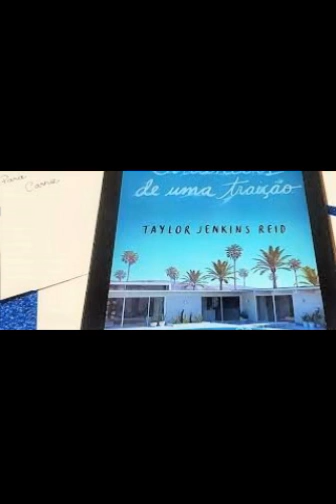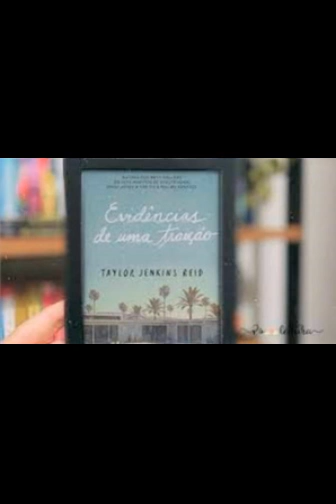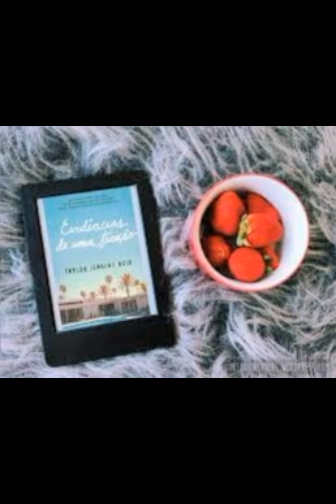Audiobook: Evidências de uma Traição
Livro: Evidências de uma Traição
Autor: Taylor Jenkins Reid

A estrutura utilizada para esse conto são as cartas, isso mesmo! Para relatar cada acontecimento e apresentar os personagens, o conto vai intercalando as correspondências trocadas entre os personagens principais, às vezes também apresentando algumas cartas enviadas por seus respectivos parceiros uns para os outros, trazendo uma maneira diferente de aprofundar um conto.

Tudo começa quando Carrie Allsop descobre cartas de uma mulher enviadas a seu marido e ao ler o conteúdo escrito nelas, percebe que obviamente o homem com quem se casou está tendo um caso extraconjugal. E então, pensando que, se outra pessoa descobrisse o mesmo, ela gostaria que lhe contassem, a mulher decide enviar uma carta a David Mayer, o homem casado com a amante do marido, contando sobre as informações que descobriu.

Eles começam a interagir através dessas palavras escritas, falando sobre a situação que estão vivendo, o turbilhão de sentimentos dentro do peito e como realmente se sentem com relação a vários fatores de suas vidas. Enquanto isso, também tentam decidir o que farão e quando vão confrontar os traidores, para colocarem um ponto final em tantas mentiras causadas pela traição.

Com uma escrita fluida e dinâmica, apresentando em poucas páginas um enredo com camadas e profundidade, a autora ao mesmo tempo que nos dá a sensação de estar lendo uma fofoca, também nos faz parar para refletir diversas questões muito importantes de serem comentadas, como por exemplo, o fato de que muitas vezes nos anulamos por causa de certas pessoas.

Em um dos vários trechos marcantes do enredo, Carrie faz uma metáfora em uma das cartas, comparando sua vida às estações do ano, contando a David que não gosta do clima de dezembro quando as folhas das árvores caem, já que prefere vê-las cheias em abril, em seguida afirmando que sua vida ultimamente parece um eterno dezembro onde as folhas não vão voltar. Essa metáfora marca bastante ao dizer muito sobre o jeito como ela deixou de ver alegria em sua vida depois que esqueceu de si mesma para focar apenas em seu casamento.

As angústias e reflexões trocadas por Carrie e David fazem com que os leitores se aproximem mais deles, a cada página descobrindo uma nova camada dos dois e torcendo para que suas feridas sejam cicatrizadas. Além disso, a curiosidade é uma constante durante a leitura do conto, que prende a atenção e nos faz querer saber mais e mais sobre tudo o que aconteceu e o que ainda vai acontecer.

Evidências de uma Traição trabalha muito bem as relações a distância dos personagens, criando uma conexão forte entre eles, mesmo em poucas páginas, trazendo alguns trechos mais leves conforme o romance é construído.

Outro assunto que também é abordado pela autora, é o fato de que muitas vezes achamos conhecer as pessoas com quem convivemos, mas há a possibilidade de nem tudo ser o que parece. Quando Carrie e David chegam a essa conclusão, precisam decidir qual rumo seus relacionamentos vão tomar, refletindo sobre as mudanças que devem ser tomadas em suas vidas para que realmente façam bem a si mesmos e sejam felizes.

O conto de Taylor Jenkins Reid é uma verdadeira lição, que fala sobre a importância de priorizarmos nossa felicidade, não abrirmos mão de nossos planos, seguirmos a longa estrada de curar nossas feridas e darmos valor a nós mesmas, apresentando o alívio que é se livrar de relacionamentos tóxicos. Uma leitura rápida, interessante, intensa e necessária.

OBS: (*) Favor deixar os seus comentários, como, por exemplo, nome de livros que gostariam que fossem postado neste canal, sugestão de melhorias, etc..